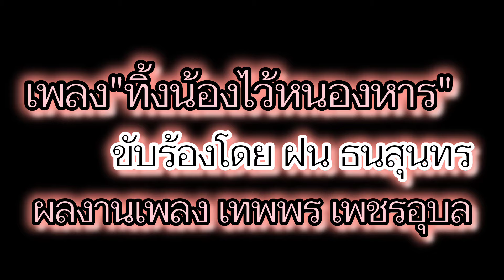เพลง"ทิ้งน้องไว้หนองหาร"ขับร้องโดย ฝน ธนสุนทร"